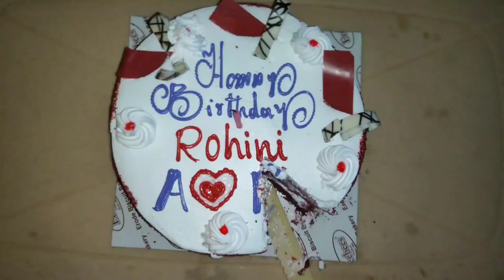It's my best ever birthday | Midnight celebration | gifts by treasure hunt game | unforgettable day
It was a great day (JUNE 27). Yes, it was my birthday.my hubby made this day unforgettable. Watch and Enjoy those moments.

Referal code:QCHUJST914